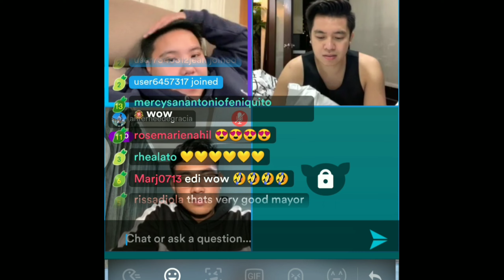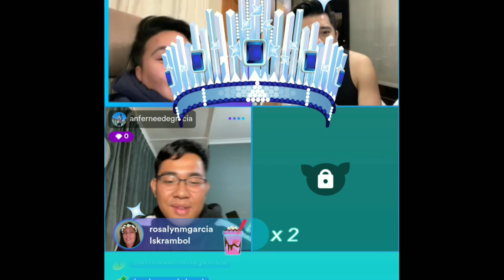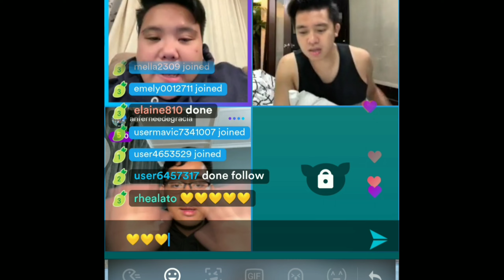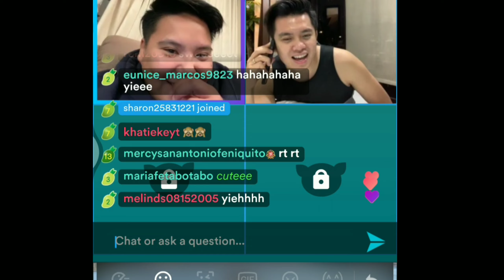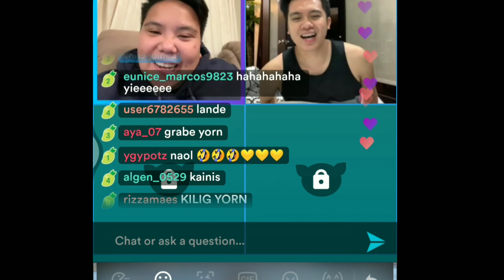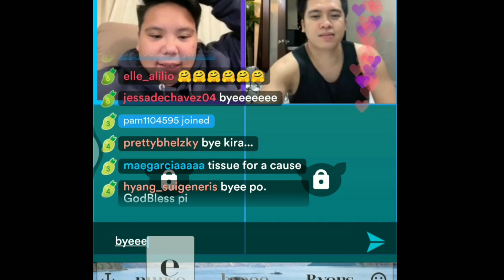KIRA ARTE ARTE MO KUROTIN KITA JAN EI MAYOR PA CUTE HABANG KAUSAP SI MAYORA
grabe pacute si mayor kay mayora habang kausap sa cp sa kabilang room lng naman hehehe

credit:kirako live kumu

keep safe
godblessu everyone